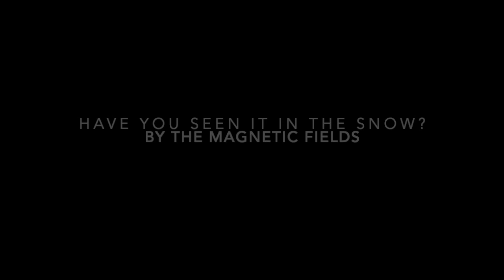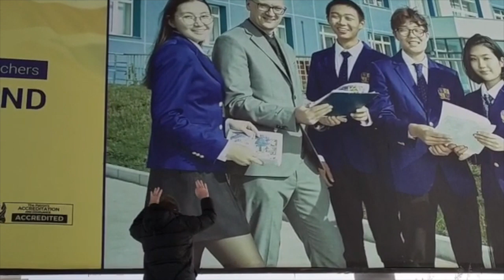Greetings from BSU - Have You Seen It In The Snow?